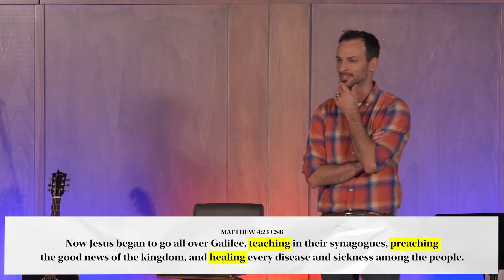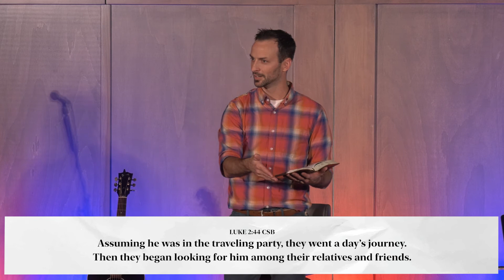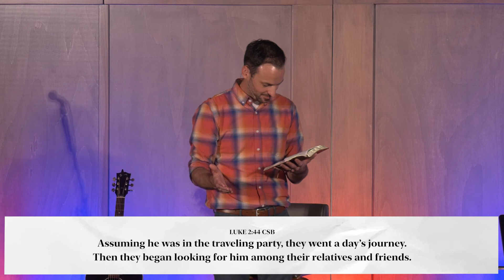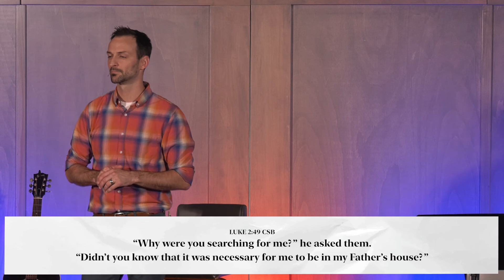Head Heart Hands: The Head (Luke 2)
What’s my purpose? — This common question reveals the longing in every human heart to live for something bigger than themselves. We want our lives to count, but how? Pastor Andy teaches from Luke 2 on how to discover your God-given purpose.

Welcome to Antioch Georgetown!
We are a church in Georgetown, TX our mission is simple--Leading people to follow Christ in a life-changing way.